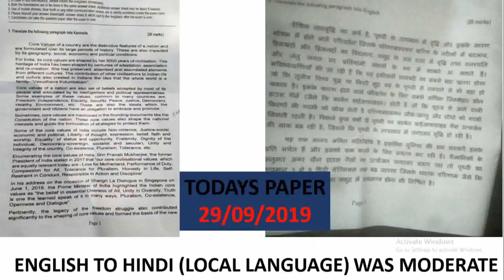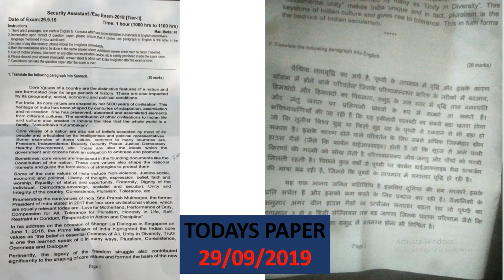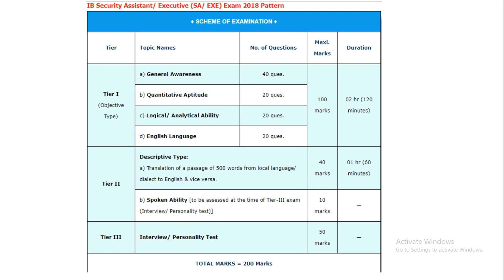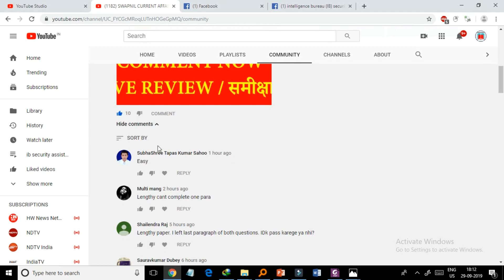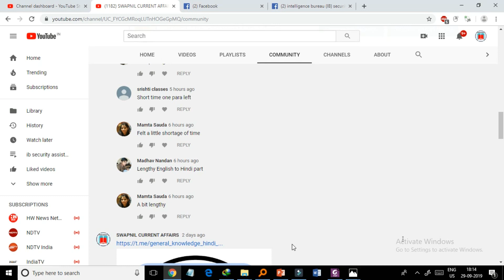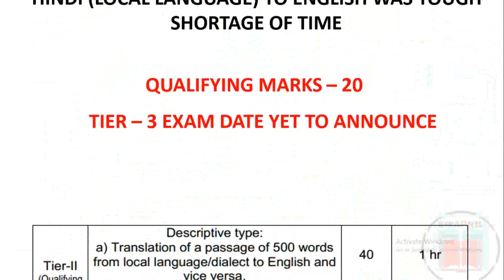INTELLIGENCE BUREAU SECURITY ASSISTANT TIER 2 EXAM REVIEW 29 SEP 2019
Tier – II:

Descriptive type:

The questions in objective tests, except for the test of General English, will be bilingual i.e, English &Hindi.

a) Translation of a passage of 500 words from local language/ dialect to English and vice versa

b) Spoken ability (to be assessed at the time of Tier-III exam (Interview/ Personality test)

Tier-III:

Interview/Personality test

INTELLIGENCE BUREAU SECURITY ASSISTANT TIER 2 EXAM 2019 Hindi to English passage

ib security assistant tier 2 hindi to english passage book intelligence bureau tier 2 paper set
DETAIL NOTES FOR IB SA / TIER 2 EXAM 2019
IMPORTANT FOR INTELLIGENCE BUREAU
IB SA IMPORTANT INDEFINITE TENSE
IB SA GLOSSARY OF ENGLISH GRAMMAR